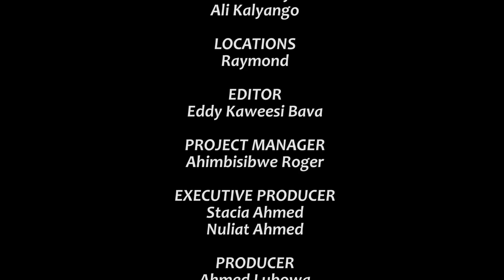Climax SII Episode 30b